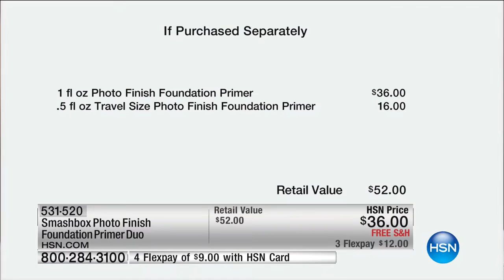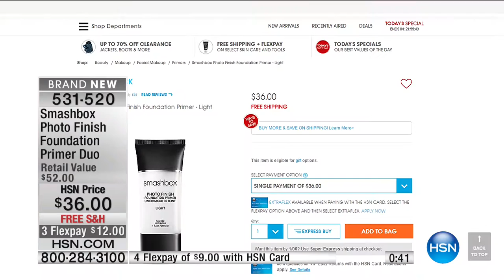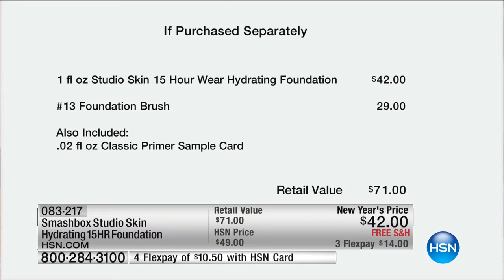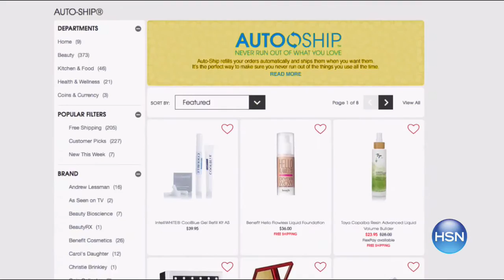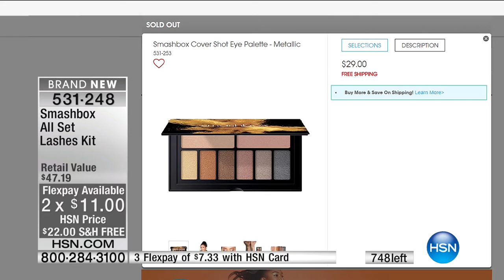HSN | Smashbox Cosmetics 01.04.2017 - 02 AM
Cutting edge make-up collection